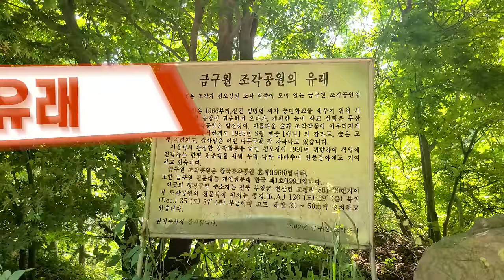부안금구원야외조각공원,우리나라 최초의 민간인 조각공원으로 여체를 사실적으로 묘사,개인천문대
금구원야외조각공원은 1966년설립한 우리나라 최초의 민간인 조각공원으로 여체를 사실적으로 묘사한 김오성 작가의 작품이 자연과 조화되어 100여점 전시되어 있다.
자연과 예술의 정취를 한껏 느낄수 있는 변산반도 국립공원으로 떠나 보세요.